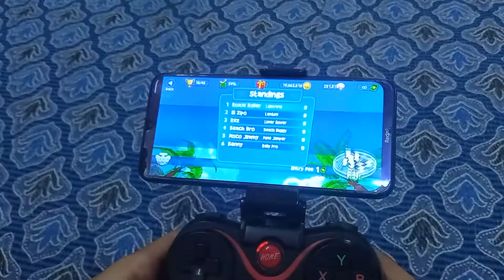play BBR taif qureshi gaming part 100...